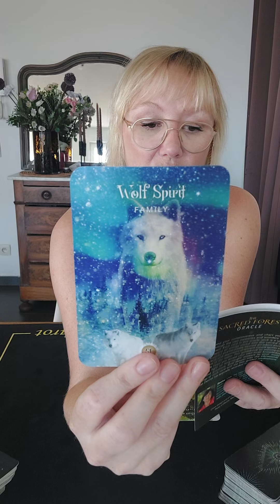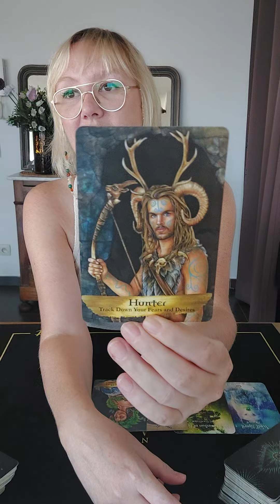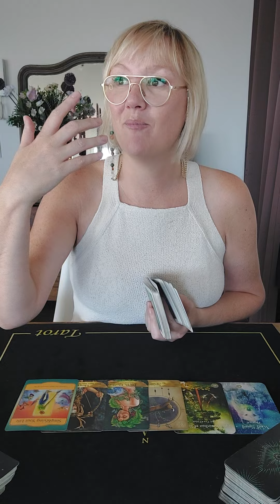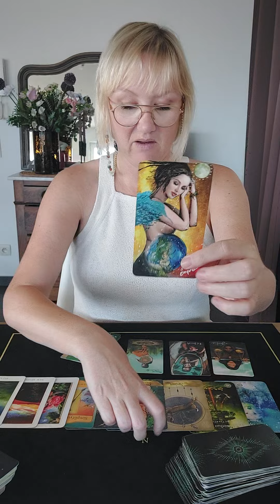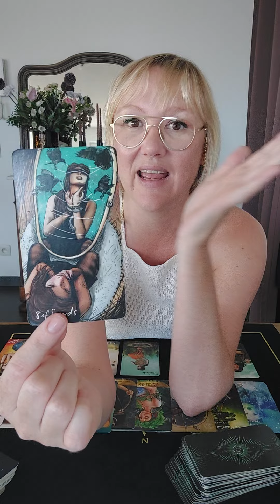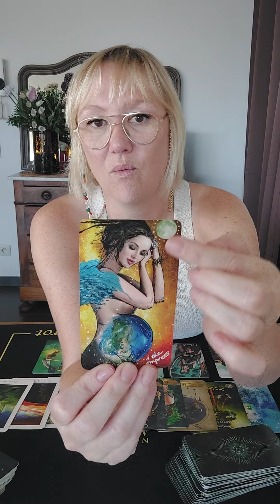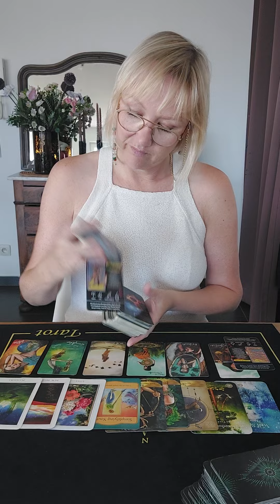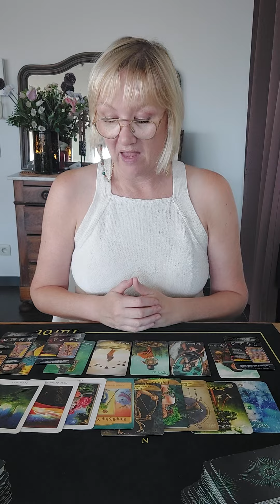🚀WEEGSCHAAL - IETS NIEUW WORDT GEACTIVEERD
💥Je kan mij ook steeds steunen door een SUPER THANKS te kopen: Dit doe je door de volledige balk van de Like knop even naar links door te schollen en op "BEDANKT" te klikken🙏💕...Daar kan je via een klein bedrag aan te duiden je ondersteuning bieden 🤗💫

📍Volg mij ook op Instagram:
gailstarot